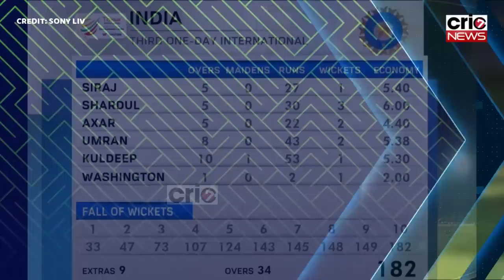IND vs BAN: Kohli के कहने पर Umran Malik ने 160 की रफ्तार से स्टम्प के किए दो टुकड़े